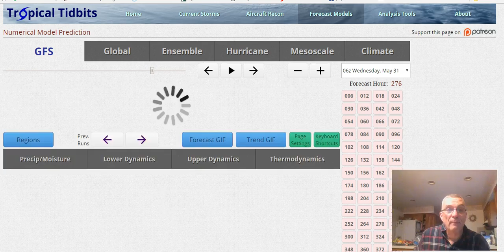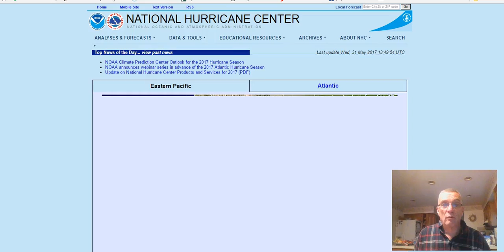Doom & Gloom Weather Finally to Break In Northeast, Small Severe Weather Threats 05312017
We are hopefully in the last day of gloomy conditions in the Northeast as a weather front moves through. Some pockets of severe weather are possible today in several areas of the US. Long range analysis. Possible Tropical Storm developing in the Pacific south of the Southern Mexico coast moving northward.